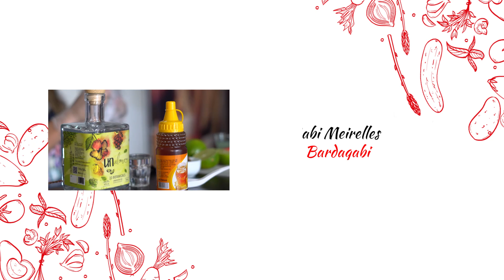Gin tônica - Restaurante bar da Gabi - Chef Gabi Meirelles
Quer aprender a fazer uma receita de um drink refrescante com um toque bem mineiro? A mixologista Gabi Meirelles, do bardagabi, inovou na receita da gin tônica e ensina o segredo.

Confira e siga o passo a passo para fazer para os amigos.

INGREDIENTES
Gelo
50 ml de gin
25 ml de suco de limão
Água tônica
Mel a gosto
Canela em pau

Encha um copo longo de gelo, acrescente o gin e o suco de limão.

Mexa bem com uma colher longa. Acrescente a água tônica gelada. Mexa mais um pouco. Bem de leve.

Coloque mel por cima e na borda do copo e, para finalizar, acrescente dois paus de canela maçaricados na ponta.

📺 Quer transformar a sua TV analógica em uma TV inteligente para assistir a Itatiaia? Confira

🎮 Fifa'22 quase pela metade preço. Não perca

🍺 Quer manter sua cerveja gelada? Confira promoção do copo da moda

📲 Twitter.com/radioitatiaia
📸 Instagram.com/itatiaiaoficial
💻 Facebook.com/radioitatiaia